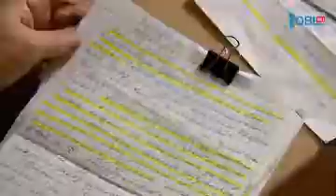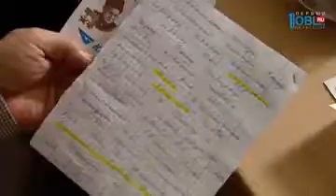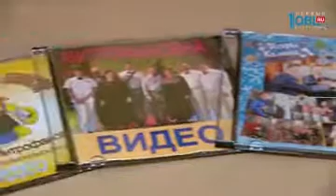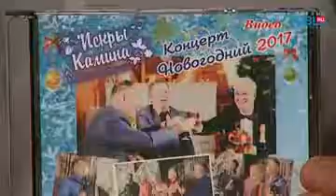Искры камина 25.02.2017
Передача по письмам телезрителей. Ведущие  Г. Зыков и С. Исаков  зачитают из писем поздравления в адрес юбиляров от родственников и друзей. В передаче звучат песни в исполнении О. Мохиной, Э.Обухова, В.Холина, А.Пядышева, В.Вольфовича, ансамбля «Митрофановна».